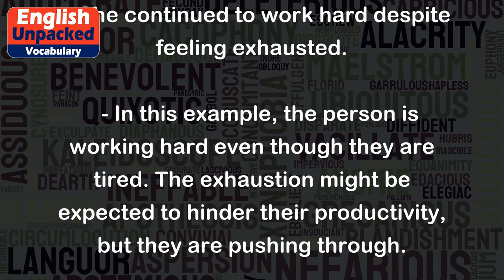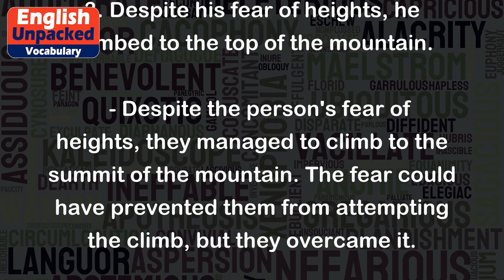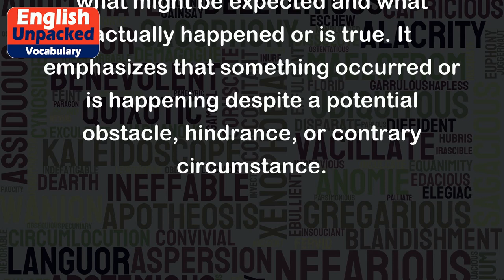Despite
The word "despite" is a preposition that is used to show that one thing is happening or is true even though there is something that might be expected to prevent it. It indicates that there is a contrast or contradiction between two ideas or situations.
Here are some examples to help illustrate the meaning of "despite":
1. Despite the rain, we decided to go for a walk in the park.
   - This sentence means that even though it was raining, the speaker and others still went for a walk in the park. The rain was expected to discourage them, but they did it anyway.
2. She continued to work hard despite feeling exhausted.
   - In this example, the person is working hard even though they are tired. The exhaustion might be expected to hinder their productivity, but they are pushing through.
3. Despite his fear of heights, he climbed to the top of the mountain.
   - Despite the person's fear of heights, they managed to climb to the summit of the mountain. The fear could have prevented them from attempting the climb, but they overcame it.
4. Despite the challenges, she never gave up on her dreams.
   - This sentence means that even though the person faced difficulties and obstacles, they remained determined and never abandoned their aspirations.
5. Despite the late hour, the party was still in full swing.
   - This example suggests that even though it was late, the party was still lively and active. The lateness might be expected to dampen the atmosphere, but it did not.
In all of these examples, "despite" is used to highlight a contrast between what might be expected and what actually happened or is true. It emphasizes that something occurred or is happening despite a potential obstacle, hindrance, or contrary circumstance.